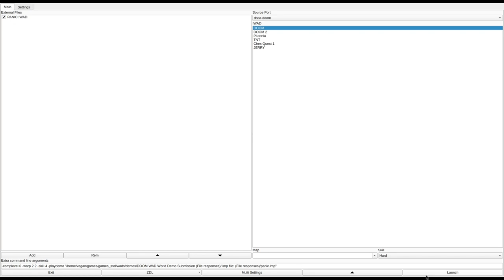DOOM 1 - PANIC!.WAD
called "PANIC!.WAD" in the /idgames FTP.
created by Jason Hargreaves (A really really bored Chem E student) on April 30th, 1994.
from the .txt file included with the WAD:
"Well, here it is... This is an improved version of a level which I made The first version had some bugs and this is way better! (and bigger, about 700 vertices!) A lot of blood sweat and tears went into this level (especially since I did it during final exams)

I like my levels HARD! There are many nasty bits in this level, ie. watch your ass and save often. Since it is the second level of the episode, I expect that people will come into the level with some ammo and weapons (you may find it hard to warp straight into (I don't)). If you play this level and like it, let me know by E-mail

ENOUGH BLABBING!! Play the frigging level!!"